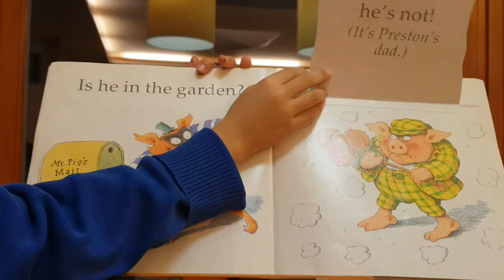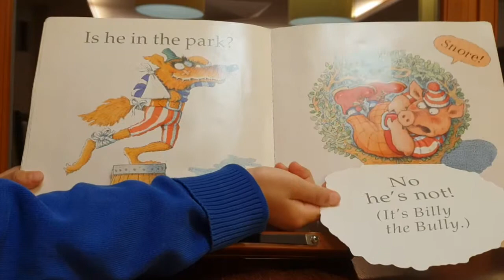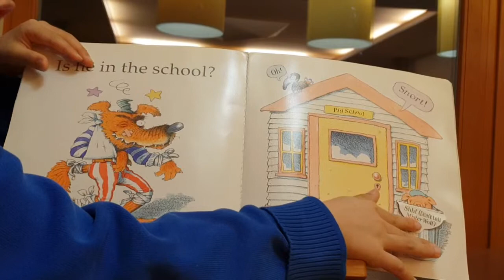2.Shh! 드림형제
꿈 많은 형제가 책을 읽어 드림.
드림형제(Dream  Brother)🙄☺

늑대와 돼지.
너무나 흔한 주인공이죠.
돼지 프레스톤이 숨기대장입니다. ㅋㅋ
어디에 숨었나 함께 찾아보아요~!